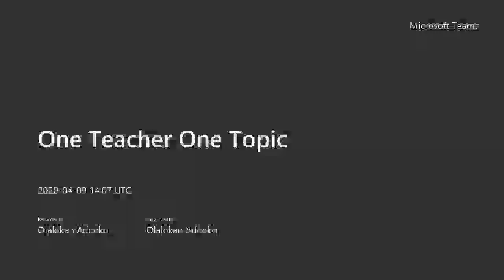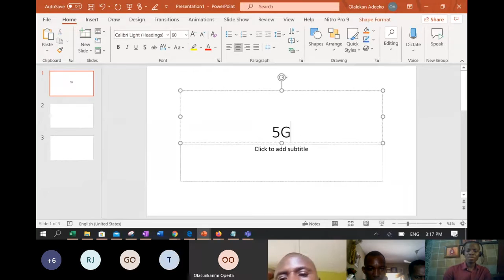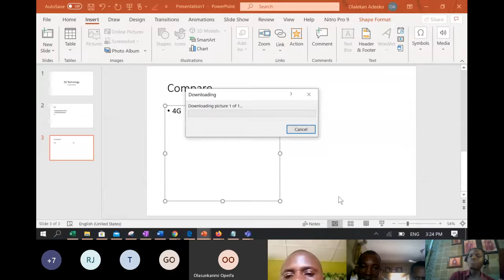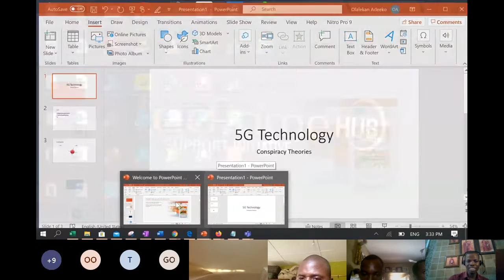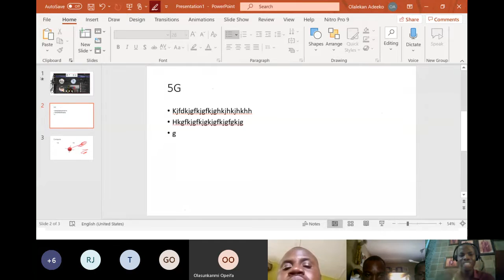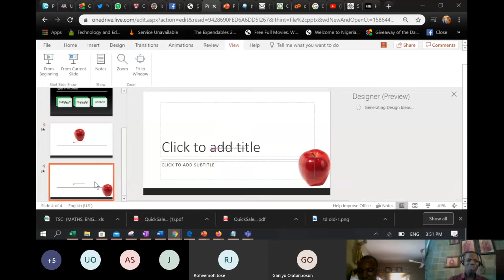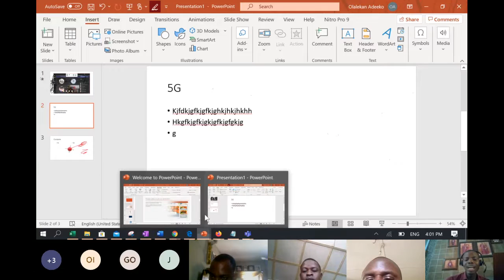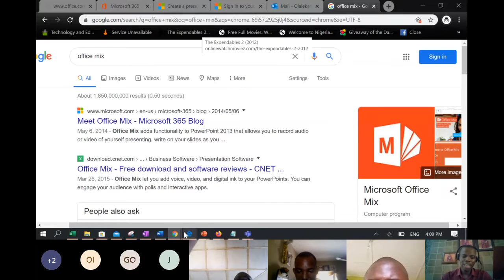One Teacher One Topic Training